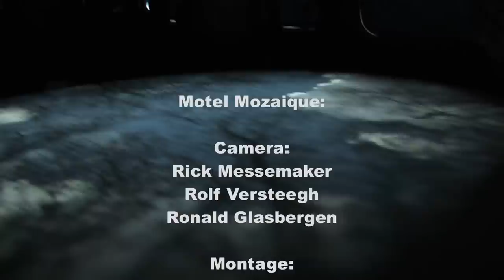Cita Morgana Rotterdam, Motel Mozaïek 2012, artist Egied Simons.mov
Artist: Egied Simons
Mobile camera obscura, festival "Motel Mozaïek, Rotterdam, the Netherlands 2012
On top of the roof of a bus, which has been converted into a mobile darkroom, a big lens is aimed at the sky. The moving images of passing clouds, trees, parts of buildings, overhead wires and birds are projected directly on a table in de vehicle. The passengers, seated in the moving darkroom, get to experience the city in an entire new way. With his project 'Cita Morgana', Egied Simons converts reality to a spatial, cinematic experience. He creates a interplay of depth, compaction and the subtle movements of objects with the sky as a background.

As a sculptor, Egied Simons (1958) is interested in the most perishable materials. He is concerned with structures, stratification, openness and compaction in motion.

Film & Montage: Rolf Versteegh